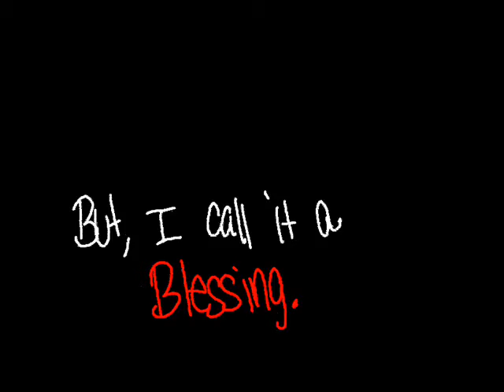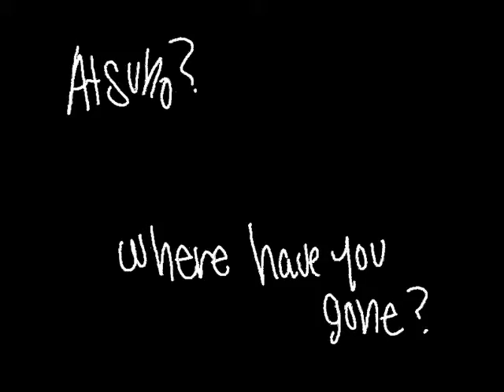-Invert Ink-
I love how this came out. It was so fun to make. All off the pictures where made in MS paint.